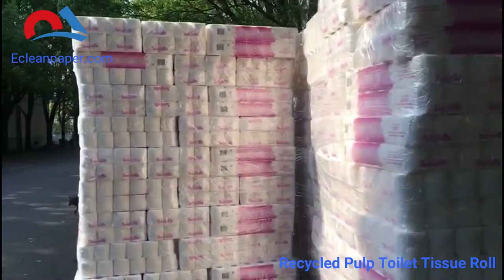Recycled Pulp Toilet Tissue Roll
Recycled Pulp Toilet Tissue Roll ultimate soft, thick, & absorbent recycled pulp toilet tissue is very safe to use